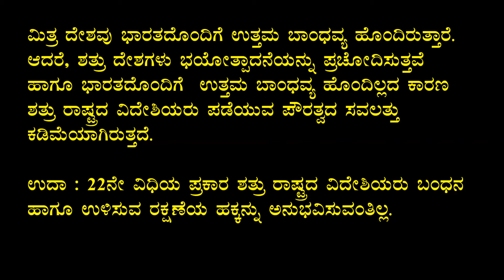Citizenship || ಪೌರತ್ವ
Citizenship - 1 in  Kannada Class
UPSC FLIGHT